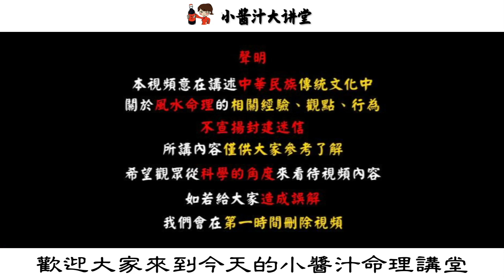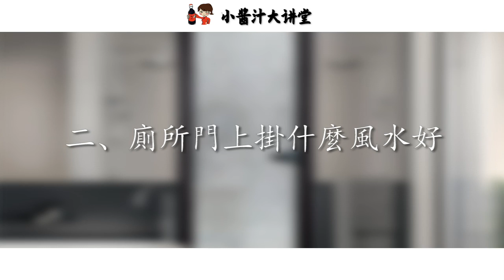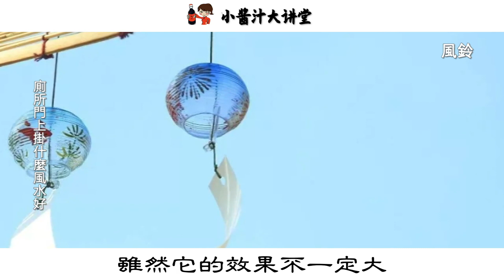廁所門上掛5物，你比財神還要富，乞丐也能發大財！生活小醬汁